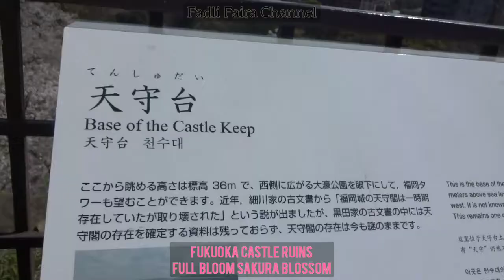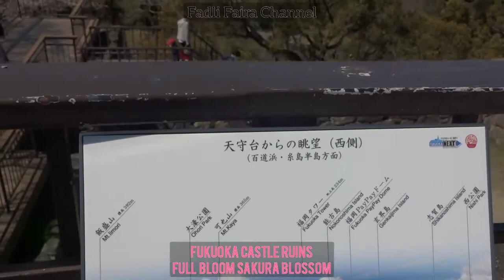Fukuoka Castle Ruins Full Bloom Sakura Blossom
Reruntuhan castle di Fukuoka yang sedang mekar penuh bunga sakura

Kebayang raja di zaman itu saat musim semi tiba, sepanjang mata memandang penuh dengan lautan sakura